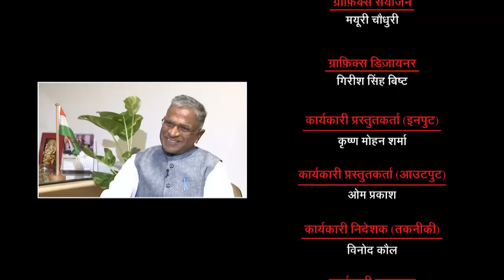Khas Mulakat with Harivansh, Deputy Chairman, Rajya Sabha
In this episode of Khas Mulaqat, RSTV Speaks to Harivansh, Deputy Chairman of Rajya Sabha. The Rajya Sabha elected Harivansh as its Deputy Chairman on the first day of the Monsoon session. Speaking exclusively to Rajya Sabha Television Harivansh said that in time’s of COVID 19 of crisis, parliamentarians have a duty to ensure that all measures taken result in enhanced protection and support of the most vulnerable.